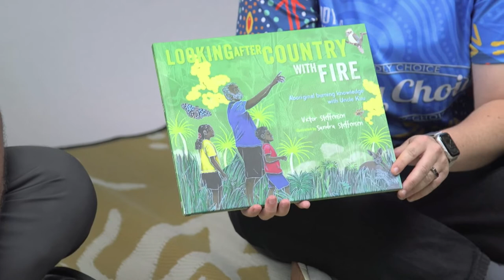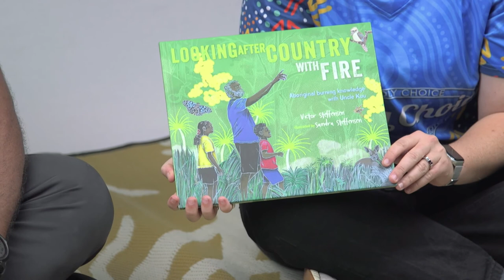Looking after Country with fire - Playgroup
Check out Deadly Choices Ambassador, Petero Civoniceva and Deadly Kindies team member Kendi reading Caring for Country with fire and creating their own version of fire.